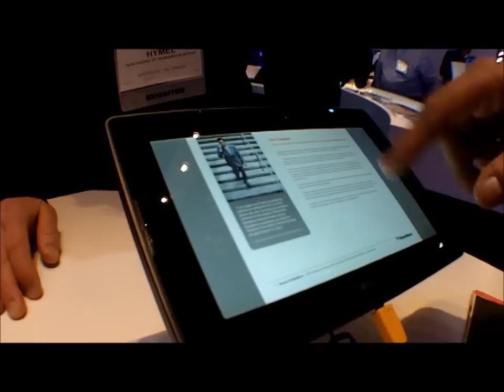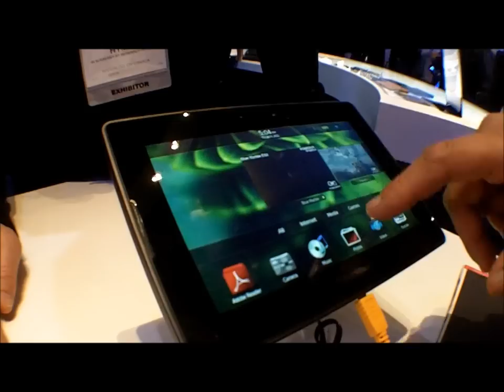CES 2011: BlackBerry PlayBook 7" tablet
RIM's BlackBerry PlayBook, first announced in September 2010, goes on display to the public at CES 2011.  You still can't touch the chassis, but the screen, capacitive bezel, and interface are there to play with.  All in all, a pretty impressive device.